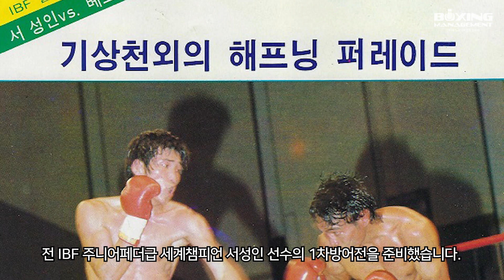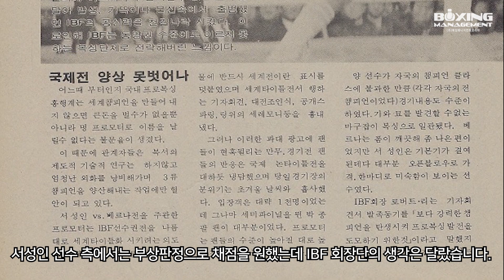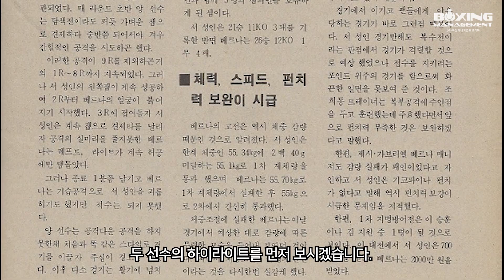핸섬가이 세계챔피언 서성인, 니카라과의 강타자를 KO시키고 세계타이틀 1차방어 vs 클레오 가르시아 / Sung In Suh vs Cleo Garcia - IBF title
1984년 7월 8일 서울 문화체육관. IBF 주니어페더급 세계타이틀매치 15R. 필리핀의 강호 보비 베르나와 두 번의 대결을 벌여 결국 세계챔피언에 오른 서성인 선수가 중남미의 강타자 클레오 가르시아(니카라과) 선수와 치른 1차방어전입니다. 클레오 가르시아는 1979년 WBA 밴텀급 타이틀에 도전해서 호르헤 루한(파나마)에게 15라운드 KO패로, 1983년에는 WBA 주니어페더급 타이틀 도전에서는 레오 크루즈(도미니카)에게 15회판정패로 두 차례 세계타이틀에 도전했고, 이번이 세 번째 도전입니다.